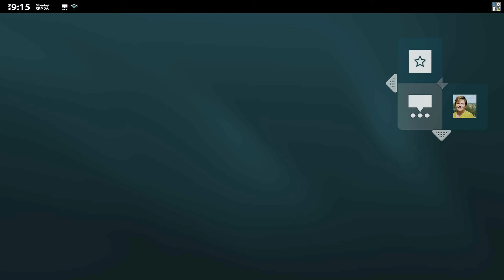OS Project Duo Animation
Advanced Interactive Design Fall2016
Design by Tammy Bigley